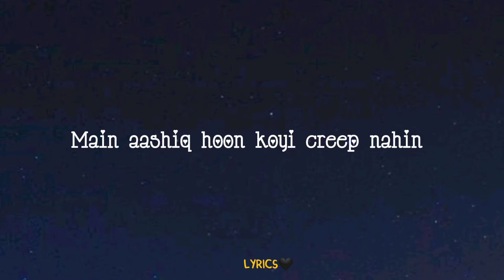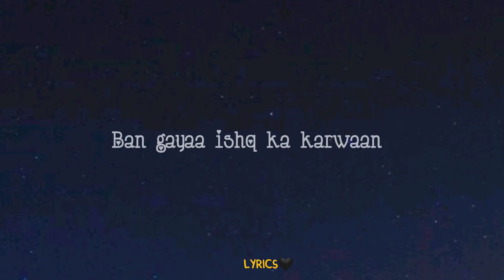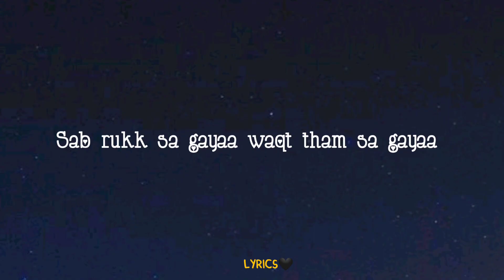Heartquake -lyrics || Karwaan || Papon